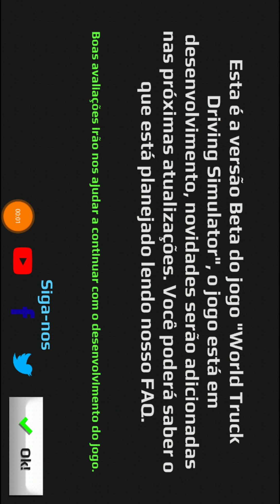Júnior Game WTDS Play.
WTDS, Skin KivelCardoso entrega em Lauro Müller SC de combustível.